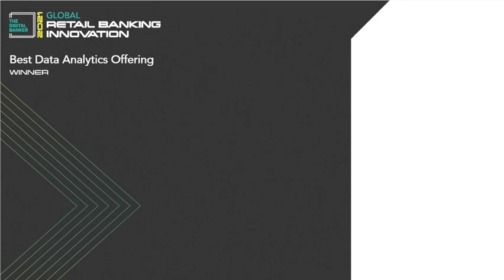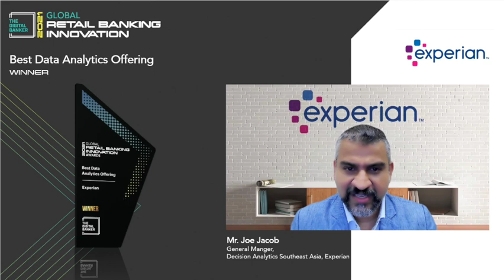GRB21 - Best Data Analytics Offering (Experian)